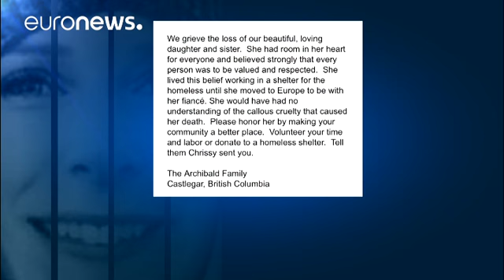Λονδίνο: Μια Καναδή το πρώτο θύμα της τρομοκρατικής επίθεσης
Η 30χρονη Κρίσι Άρτσιμπαλντ από τον Καναδά είναι το πρώτο θύμα της τρομοκρατικής επίθεσης στο Λονδίνο που ταυτοποιήθηκε.

 Περπατούσε μαζί με τον αρραβωνιαστικό της στη Γέφυρα του Λονδίνου, όταν το λευκό φορτηγάκι των δραστών έπεσε πάνω της. Η γυναίκα έσβησε στην αγκαλιά του αγαπημένου της.

Τον αποτροπιασμό της εξέφρασε η μητέρα ενός νεαρού άνδρα που τραυματίστηκε στην επίθεση.

«Ήταν παράλογες επιθέσεις. Λένε ότι τις κάνουν στο όνομα του θεού που είναι αστείο. Η πρώτη εντολή λέει ότι δεν π…